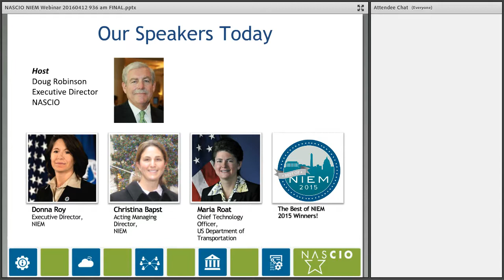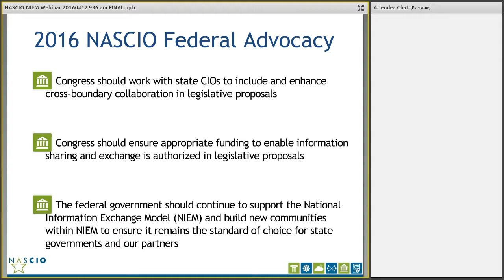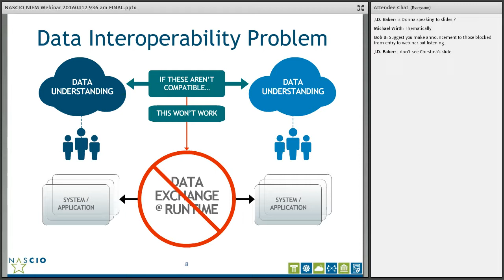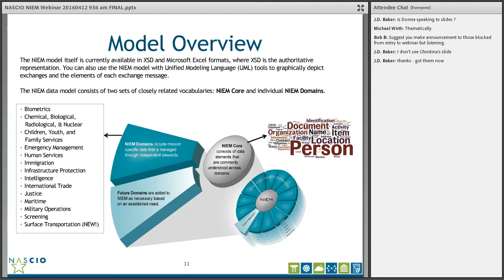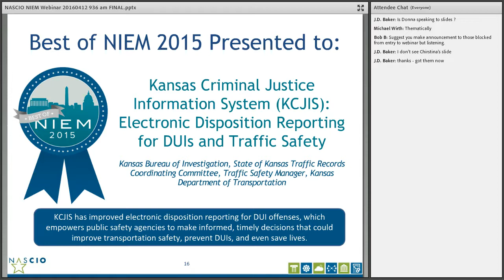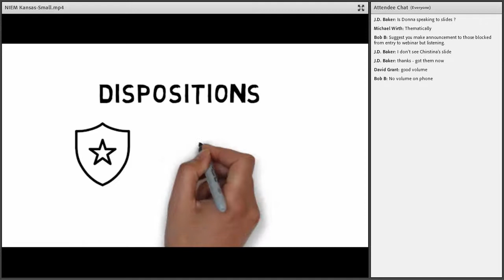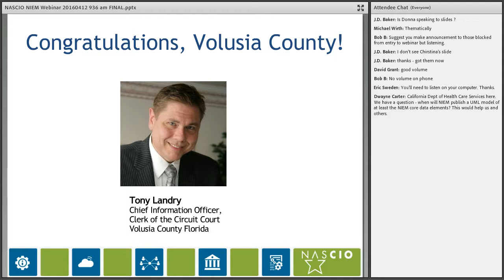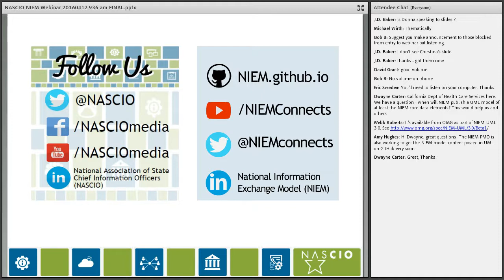NASCIO and NIEM Working Together